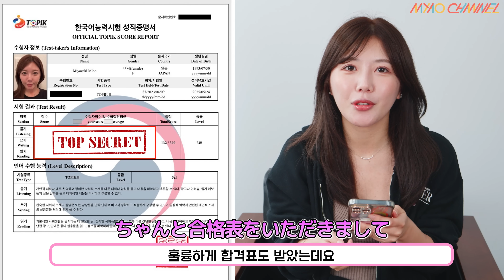【報告】韓国語能力試験を受験し結果が出たのでお伝えします。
💖宮崎美穂のSNS💖